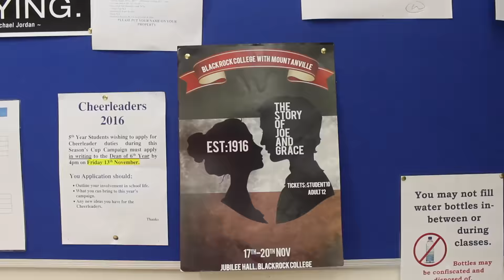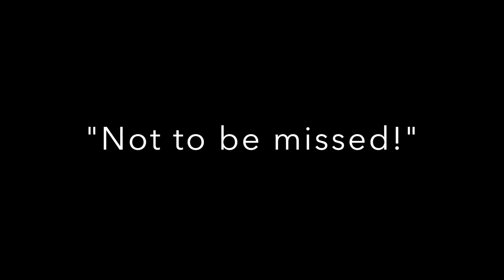Blackrock College Senior Musical 2015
The musical is set in 1916 and based on the story of Joe and Grace. A production, written by Blackrock's Brian Savage and directed by Toirleac O'Brien. The show is preformed by Mount Anville and Blackrock College. The show will be held in Blackrock, from the 17th to 19th November.